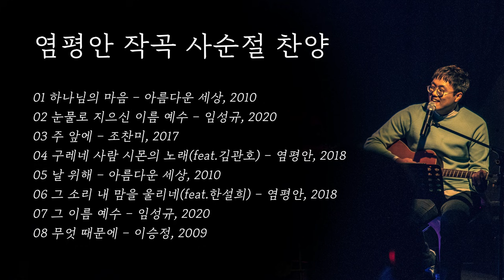사순절 찬양(염평안 작곡 모음)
이 땅에 오셔서 우리 죄를 위해 고난 받으시고 죽으신 예수님의 사랑과 희생을 기념하는 사순절 기간입니다. 이 기간 동안 주님의 사랑과 희생을 묵상할 수 있는 염평안 작곡가의 곡들을 모아보았습니다. 찬양과 함께 주님을 기억하는 시간이 되었으면 좋겠습니다.

00:00 하나님의 마음(염평안 사,곡) - 아름다운 세상
04:28 눈물로 지으신 이름 예수(염평안 사,곡) - 임성규
09:22 주 앞에(염평안 사,곡) - 조찬미
13:58 구레네 사람 시몬의 노래(염평안,장찬양 사, 염평안 곡)(feat.김관호) - 염평안
19:21 날 위해(염평안 사,곡) - 아름다운 세상
23:21 그 소리 내 맘을 울리네(염평안,염창훈 사, 염평안 곡)(feat.한설희) - 염평안
28:38 그 이름 예수(염평안 사,곡) - 임성규
33:16 무엇 때문에(염평안 사,곡) - 이승정